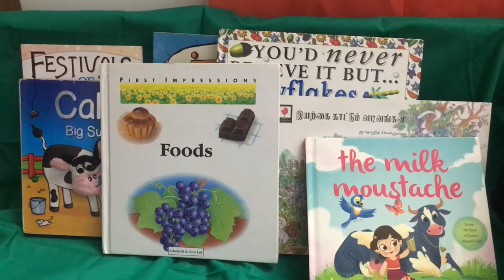Waldorf Inspired Makara Sankaranthi Nature Table - How to | Mumma Studio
Hello Viewers,
Welcome back and here is another activity from MummaStudio - Waldorf Inspired Makara Sankaranthi Nature Table - How To !
Do enjoy watching our video and do try these with your kids! Share your feedback with us.
Here is our Makara Sankaranthi Festive Nature Table which I had setup for my 4 years old child. This has the stuff related to the Sankaranthi festival.

For more on Early Learning, Montessori, Waldorf, Craft, DIY Activities visit “Mumma Studio”

Happy Learning!!
Mumma Studio